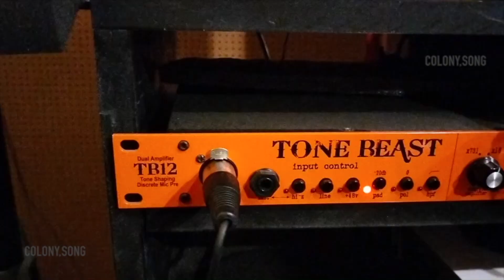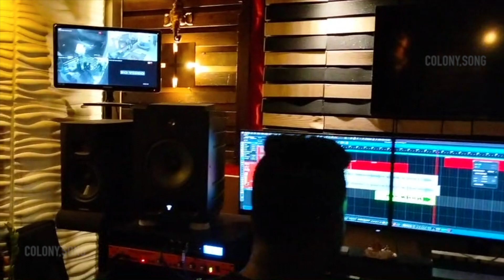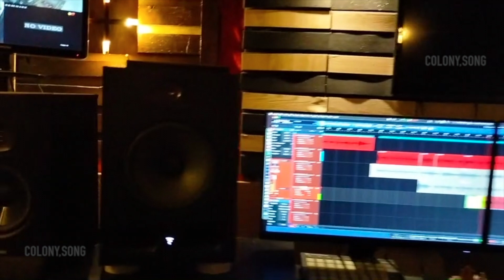COLONY movie covarsong/thakidathakida/singer jassiegift&shinedanieal/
Music Credits
Song Name :Thakkida Thakkida..
Lyrics :Anish Asramom
Vocals : Jassie Gift & Shine Daniel
Programming : Sreerag Suresh
Mixing & Mastering : Suresh Krishnan
Studio : SKR Studios, Kochi
flimby master manaf adinadu#
exi pro.bijumunippara.&shemeerkanduvila